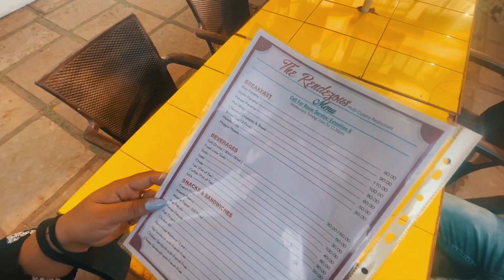Calangute Beach Tour | IBIS Styles Calangute Goa | Viral Vlogs By Sumit Kamboj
Goa Trip - Viral Vlogs By Sumit Kamboj.

𝗦𝘂𝗺𝗶𝘁 𝗞𝗮𝗺𝗯𝗼𝗷 𝗦𝗼𝗰𝗶𝗮𝗹 𝗠𝗲𝗱𝗶𝗮 𝗔𝗰𝗰𝗼𝘂𝗻𝘁𝘀.

𝗦𝗵𝗶𝘃𝗮𝗻𝗶 𝗡𝗲𝗴𝗶 𝗦𝗼𝗰𝗶𝗮𝗹 𝗠𝗲𝗱𝗶𝗮 𝗔𝗰𝗰𝗼𝘂𝗻𝘁𝘀.